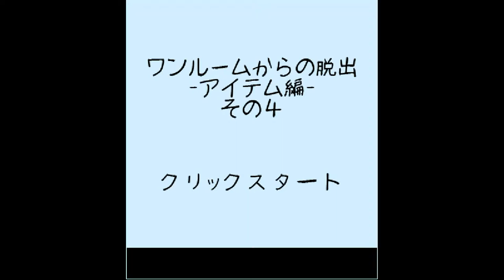Darakeguma's Studio Escape Walkthrough